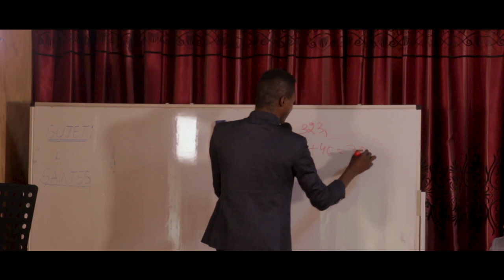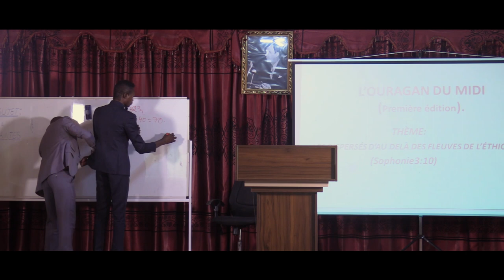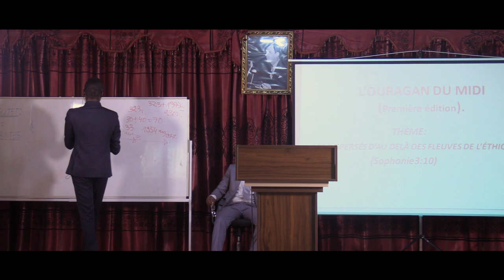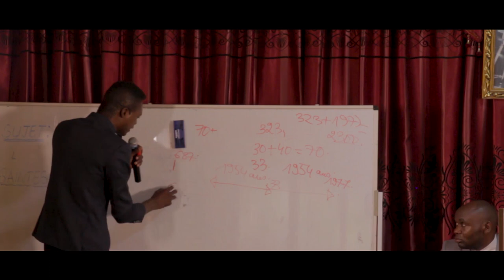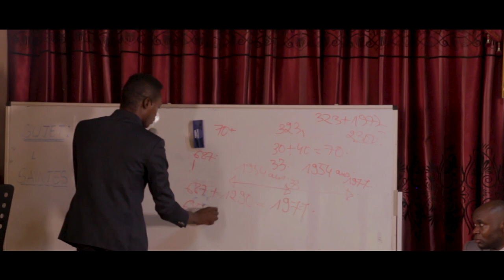PRINCE MELCHISEDECK.(OURANGAN DU MIDI .1ere EDITION). LA GRANDE TROMPETTE ET LA 5e APPARITION D'ELIE